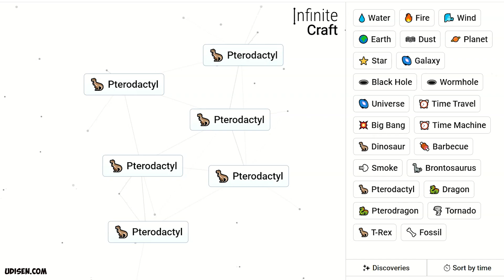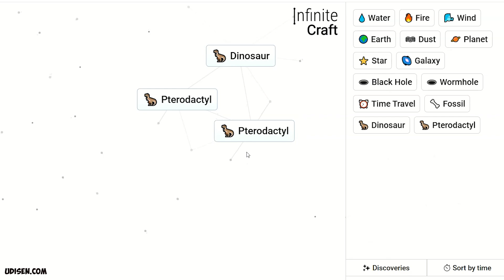How to make PTERODACTYL in Infinite Craft (Best method) | How to make PTERODACTYL in Infinity Craft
Udisen Games show How to make Pterodactyl in Infinite Craft in best way! Sub for more